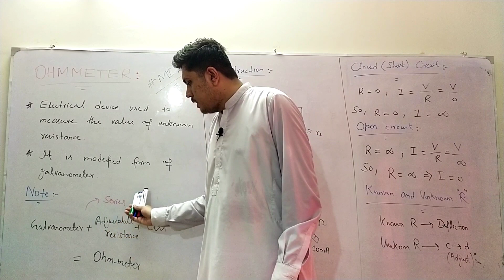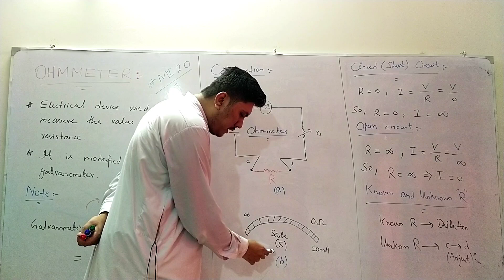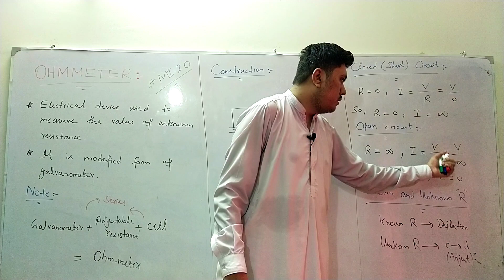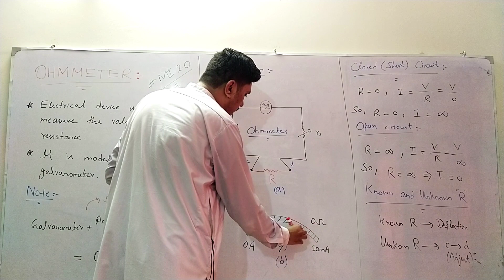Ohmmeter | Class 12 Physics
👉 Ohmmeter is an electrical device which is used to measure the value of unknown resistance.
👉Conversation of galvanometer into ohmmeter.

Related Searches 👇:-

Modified form of galvanometer
Ohmmeter in urdu
Ohmmeter in hindi
High resistance in Ohmmeter
Low resistance in Ohmmeter
Unknwon resistance in ohmmeter
Construction of ohmmeter
Connection of ohmmeter
Formula of ohmmeter
Diagram of ohmmeter
Ohmmeter by Muhammad Ibrahim

Electromagnetism (Fsc Physics) related Topics 👇 :-

Introduction 👇:-

This online lecture by Sir Muhammad Ibrahim talks about the "Ohmmeter" in Chapter 14 of Electromagnetism. Have a great day!

Tags 👇:-